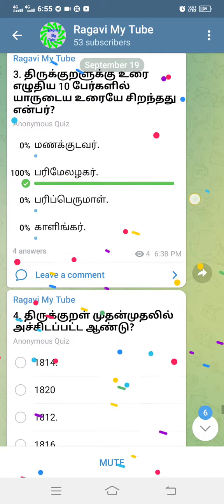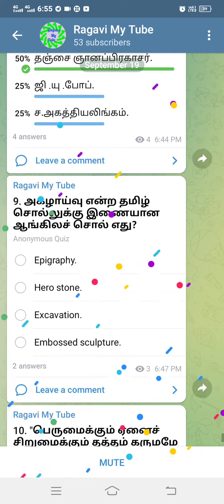9 ஆம் வகுப்பு தமிழ் இயல்_3 திருக்குறள் வினா விடைகள் 👍💯tnpsc tamil Quizs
9 _ஆம் வகுப்பு தமிழ் இயல்_ 3  வினா விடைகள் 👍🏆